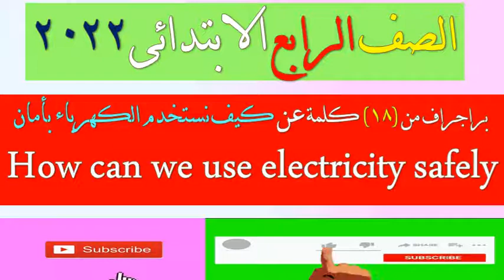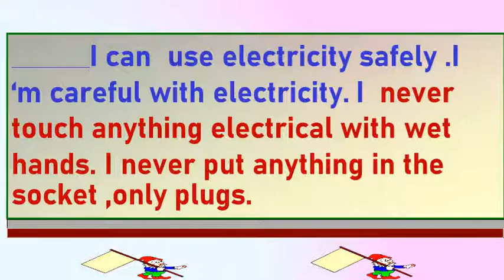براجراف عن الكهرباء How can we use electricity safely للصف الرابع الابتدائى الترم الأول 2022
براجراف عن _ كيف نوفر الكهرباء How can we save  electricity  للصف الرابع الابتدائى الترم الأول 2022براجراف _عن  _ الوظائف _سائق الباص _A bus driver_ الرابع الابتدائى_ الترم الأول 2022